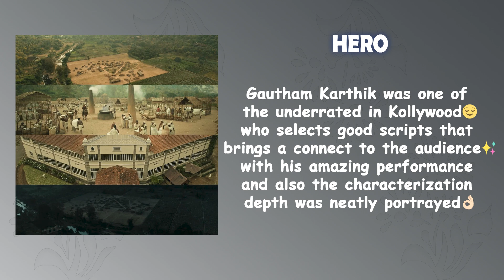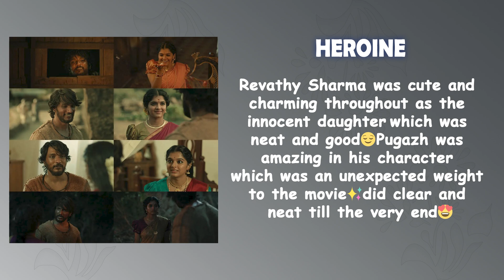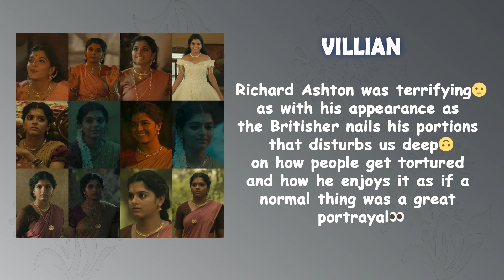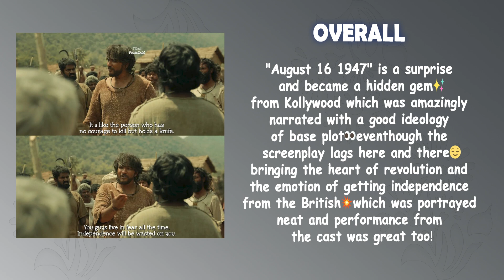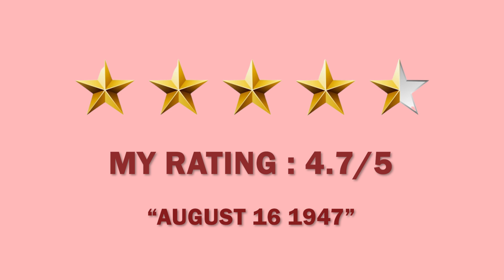August 16 1947 Movie Tamil Review (2023) from Hirakate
Video Creator :   @hirakatezoiluscritics
Video Editor : @lokeshkandan